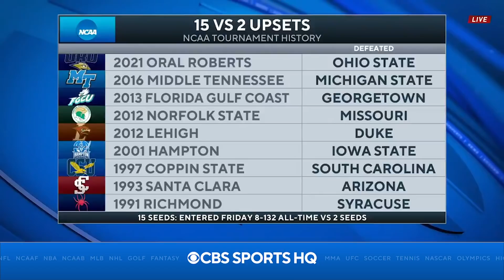Oral Roberts MAJOR UPSET Over Ohio State Recap | CBS Sports HQ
Our College Basketball expert Chip Patterson breaks down the wild upset as Oral Roberts is the 9th 15-seed to upset a 2-seed.